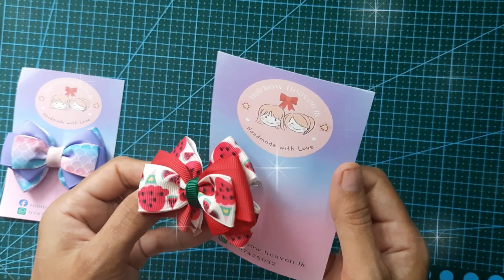Hairbow Tutorial🎀lovely ice cream printed ribbon hairbow for girls perfect for summer accessories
hello crafters welcome back to my hairbow tutorial todays video another design of hairbow tutorial using 2.5cm or 1" wide ribbon